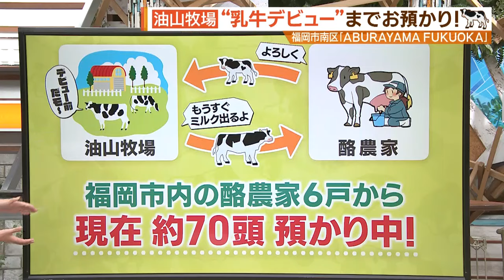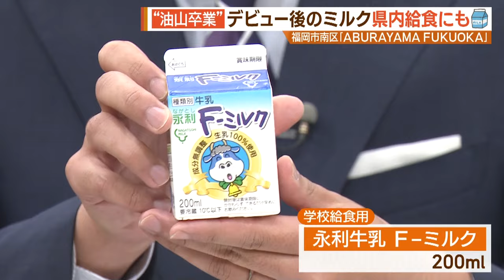進化する油山！牧場の牛さんが担う役割とは…？【シリタカ！】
去年４月にリニューアルオープンした「ＡＢＵＲＡＹＡＭＡＦＵＫＵＯＫＡ」

トレイルアドベンチャーやＹＡＫＥＩＳＵＩＴＥなど話題のスポットが続々！

そして・・・忘れてはいけないのが牧場！

実は油山牧場の牛さんたちのミルクをあなたも普段の生活の中で口にしているかも？

これを知ればモーっと好きになる油山牧場の役割とは！？